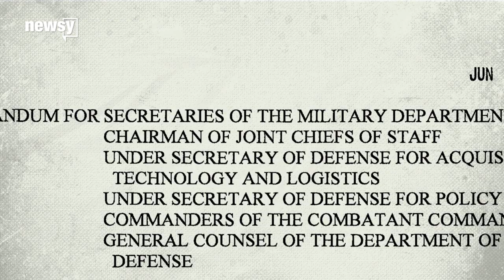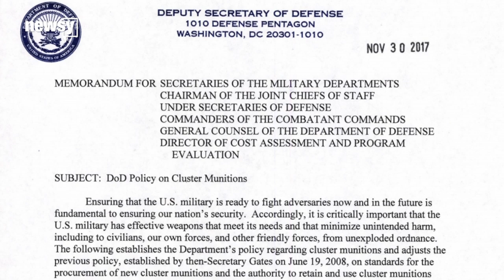100 nations banned cluster bombs; why won't US?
The U.S. has indefinitely delayed a ban on using outdated or unreliable cluster bombs — so what does that mean for the movement to ban them?